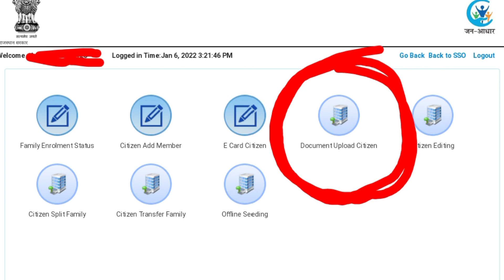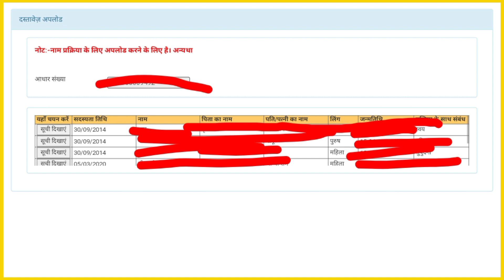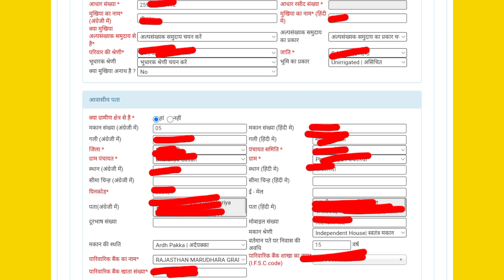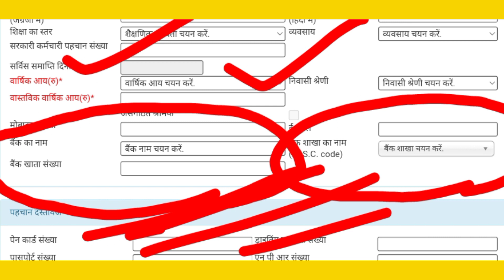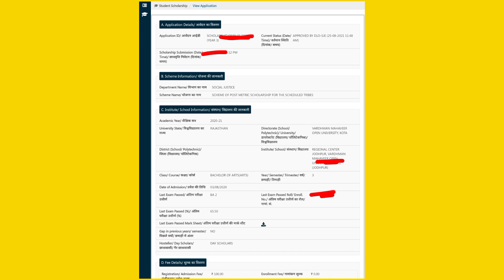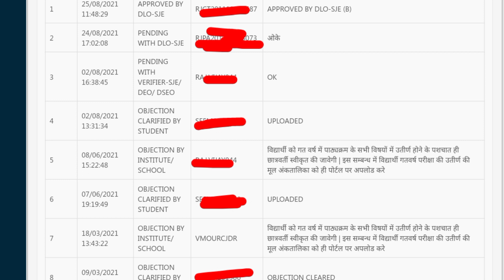Rajasthan Uttar Matric Scholarship. CM Higher Education Scholarship. Sje Scholarship/Bed Scholarship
नमस्कार दोस्तों 🙏🙏🙏🙏🙏
आपको इस विडियो में राजस्थान सरकार द्वारा विधार्थियों को दी जा रही छात्रवृत्ति योजना के बारे में सम्पूर्ण जानकारी दी गई है||
विडियो में बताते गये Steps को Follow करके आप आसानी से छात्रवृत्ति योजना का लाभ ले सकते हैं||
➡️छात्रवृत्ति योजना से जुड़ी महत्वपूर्ण विडियो⬅️

💥 Your Quarry 💥
Rajasthan Uttar Matric Scholarship
Rajasthan Uttar Matric Chatravriti Yojana
Sje Scholarship 2021-22
Rajasthan Post Matric Scholarship
CM higher education scholarship
CM scholarship Rajasthan
Samaj kalyan scholarship online form 2022

💥 About 💥
Scholarship Kaise Check Kare
Scholarship status kaise check Karen
scholarship form last date
Objection clear kaise kare
bed scholarship 2022
BSTC Scholarship form
Scholarship form documents
Rajasthan Scholarship online form

💥 Quarries Solve 💥
Post matric scholarship 2021-22
Samaj kalyan scholarship online form
Rajasthan scholarship form online 2021
Scholarship form online kaise bhare
Rajasthan Uttar Matric Scholarship Last Date
@Jitendra Partner
post matric scholarship online apply 2021-22
Rajasthan uttar Matric Scholarship form last date
janaadhar me income certificate update kaise kare
Ptet B.ED scholarship form last date
BSTC Scholarship form online kaise bhare
ptet scholarship 2021
Rajasthan Scholarship
Scholarship form online 2021
Scholarship form income not update in janaadhar
janaadhar income not update
janaadhar income problem ko solve kaise kare
ptet
जन आधार Document Upload करें
janaadhar me caste certificate upload
janaadhar me correction kaise kare